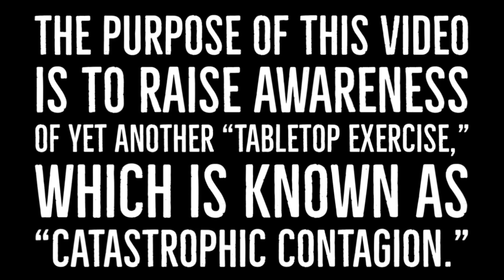Catastrophic Contagion Exercise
Catastrophic Contagion Exercise: Event 2025. Simulation by Johns Hopkins, WHO & the Bill & Melinda Gates Foundation. A pandemic tabletop exercise at the Grand Challenges Annual Meeting in Brussels, Belgium, on Oct 23, 2022. Preparing for another